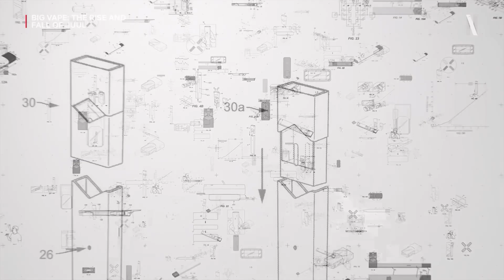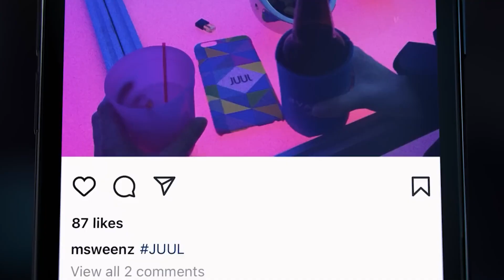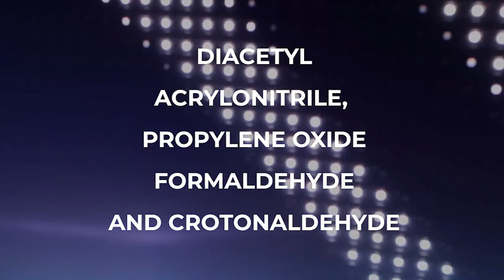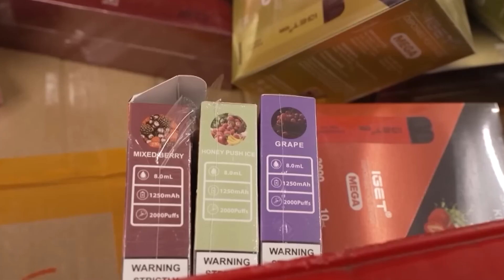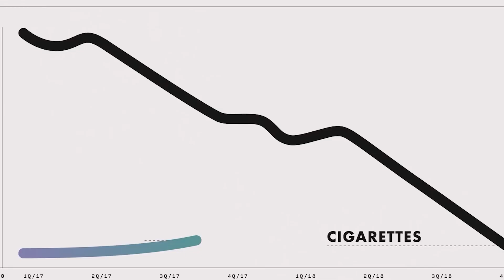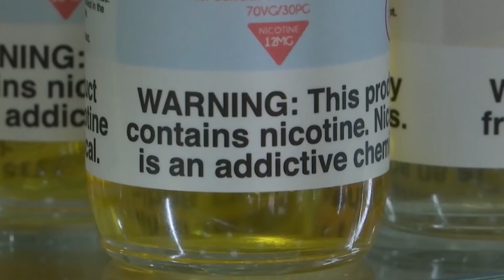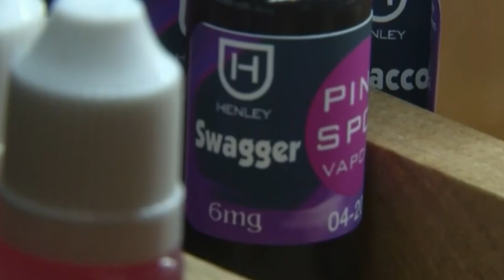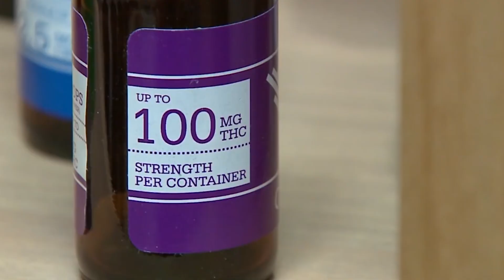The Truth about the effects of vaping and your health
We Dive into the truth about the effects of vaping and your health.
Vaping has become a prevalent activity, but what are the real consequences for our health?
Join us as we explore the scientific research and medical insights into the impact of vaping on the human body. We'll discuss the potential health risks, the latest findings, and what you need to know to make informed decisions about vaping.
Whether you're a vaper, someone considering it, or simply interested in health-related topics, this video provides essential information.
Join us in this crucial discussion about the 'Effects of Vaping on the Human Body' and make informed choices for your well-being.

00:00 Intro
00:35 The Evolution and Risks of Vaping
1:15 Contrasting Cigarette Smoke and E-Cigarette Vapor
2:02 The Complex Chemistry of E-Cigarette Juice
3:52 The Vaping Epidemic: Advertising, Misunderstanding, and Nicotine Addiction
6:43 conclusion